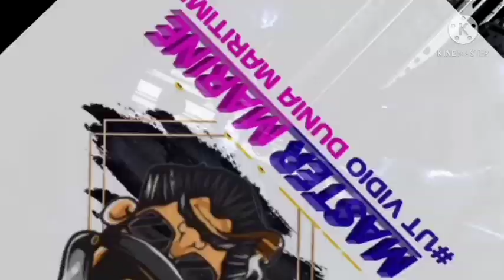VIRAL FULL VIDIO!!TERBAKARNYA FAJAR BARU 8 DI SORONG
Hay guys...MV.FAJAR BARU 8. TERBAKAR DI SORONG BERIKUT KRONOLOGINYA